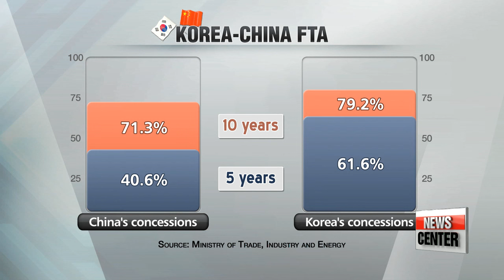Economic benefits of Korea－China FTA 한중FTA 비준... 득이냐 실이냐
Korea is gearing up to have this new free trade agreement take effect as early as this year.
THAT means... Korean businesses will get to enjoy the benefits from tariff cuts starting January 1st.
Our Kim Min－ji breaks down the economic impact from Korea， China FTA.
Over the next 10 years，... the Korea－China FTA is expected to boost Korea′s real GDP by almost one percent... and create over 53－thousand new jobs.
″The government is working closely with China and modifying related rules for the trade deal to take effect this year. If this happens， tariffs will immediately be cut the day it takes effect and again on January 1st.″
Under the deal， Seoul will eliminate import tariffs on 79 percent of all products from China within a decade，... while Beijing will do the same on 71 percent of all products from Korea.
In 20 years，... duties will be removed on over 90 percent of all goods.
That translates to over five billion dollars less in tariffs paid by exporters every year.

″Korea′s free trade agreement with it′s largest trading partner， China，... is expected to provide new momentum for local exports，... that have fallen consistently every month this year.″
The FTA is expected to boost annual bilateral trade between the countries to more than 300 billion U.S. dollars，... up nearly 40 percent from 2012.
In addition，... the deal gives Korea price competitiveness over rivals in China′s huge consumer market.

″Korea′s early advancement into the Chinese market， earlier than our competitors， like the U.S.， and Australia， is critical for Korea′s long term success in the Chinese market.″
Like many other trade deals， the agriculture sector has been a sticking point.
But experts say the level of liberalization for the agro－fishery sector is lower compared to Korea′s other FTAs.

″Korea was able to protect highly sensitive products， including rice. There′s going to be damage to some sectors， but we can′t say it′s entirely because of the FTA.″
The government says that further opening of China could give Korea′s agriculture sector more opportunity to make inroads into the Chinese market.